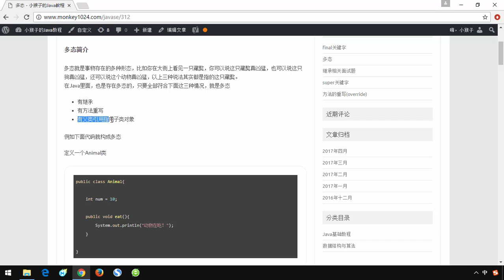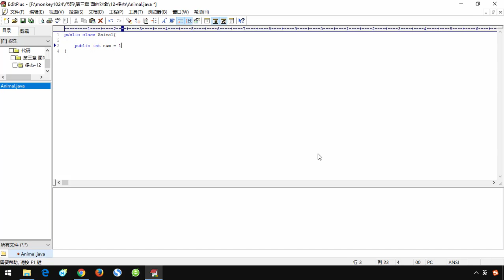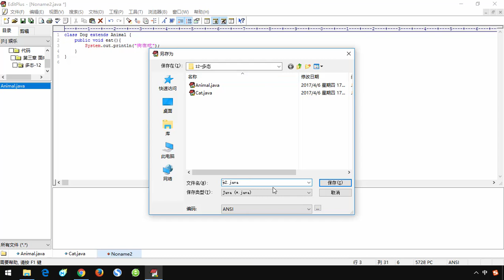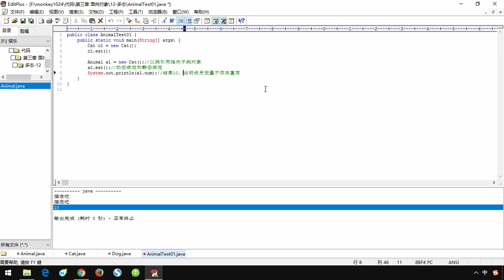060 小猴子1024 Java基础视频 03 面向对象 多态